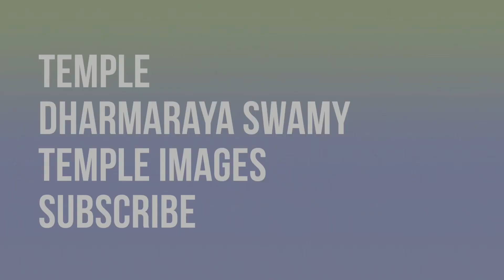Dharmaraya Swamy Temple images